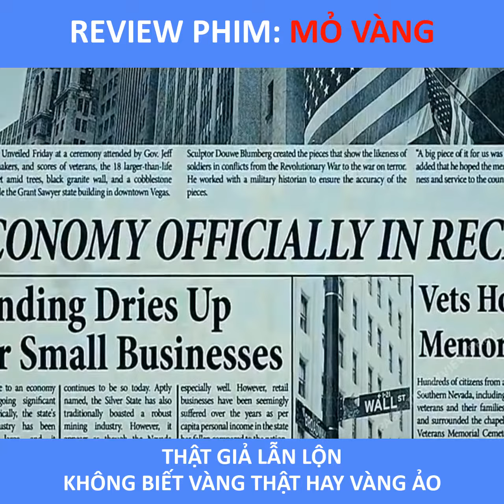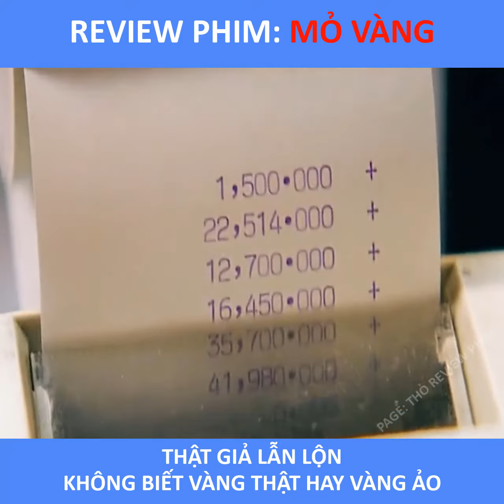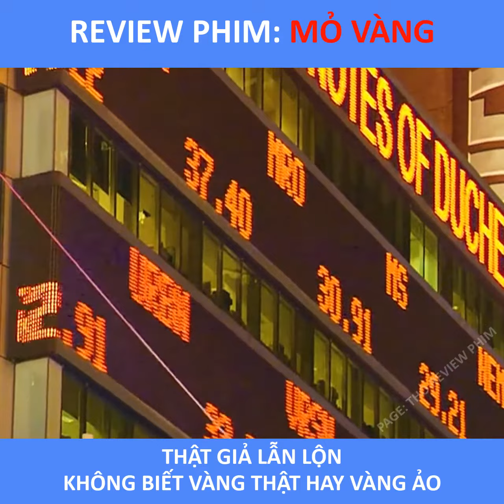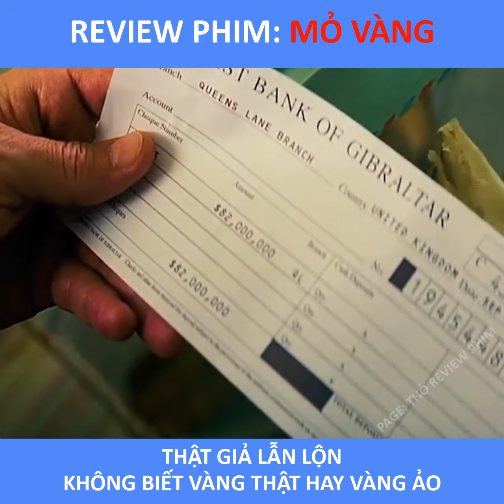Review Phim: Mỏ Vàng, khi vàng thật và giả lẫn lộn